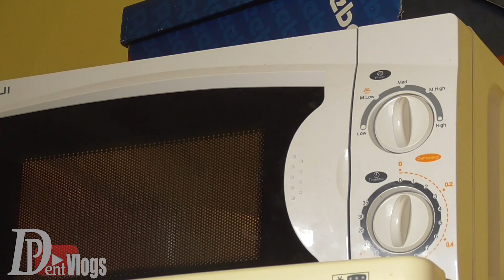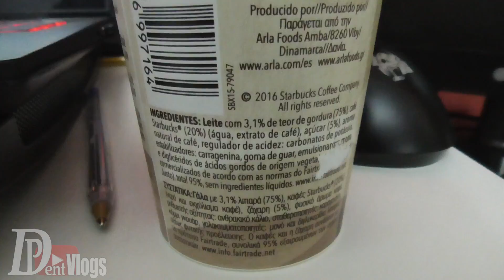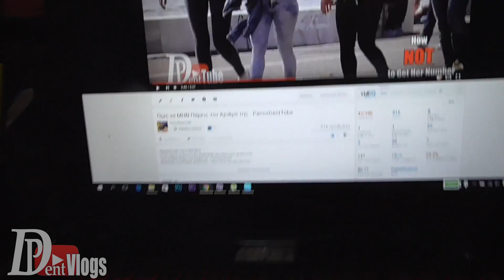ΚΑΦΕΣ ΑΠΟ ΣΟΥΠΕΡ ΜΑΡΚΕΤ ??!!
ΚΑΦΕΣ ΑΠΟ ΣΟΥΠΕΡ ΜΑΡΚΕΤ ??!!  Vlog #34
ΠΩΣ ΗΤΑΝ Η ΠΡΩΤΗ ΜΕΡΑ ΣΑΣ ΜΕΤΑ ΤΣ ΔΙΑΚΟΠΕΣ??

Πρωτη μερα στην σχολη και επιστροφη στην καθημερινοτητα!! Σημερα εκανα σφραγισμα στην γιαγια μου,εριξα πλ περπατημα,πηγα σουπερμαρκετ,εφτιαξα βιντεο και πηγα γυμναστηριο!! ΚΑΙ ΟΛΑ ΑΥΤΑ ΣΕ ΜΙΑ ΜΕΡΑ !!

PanosDentVLOGS on Action!! Αν σας αρεσε πατηστε like,αφηστε κάποιο σχόλιο και κάντε sub για περισσοτερα!!